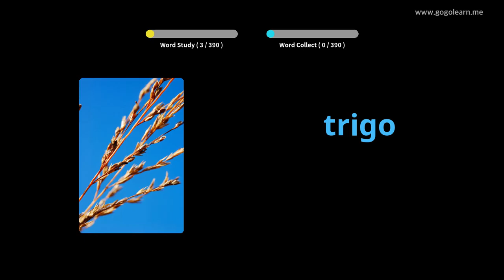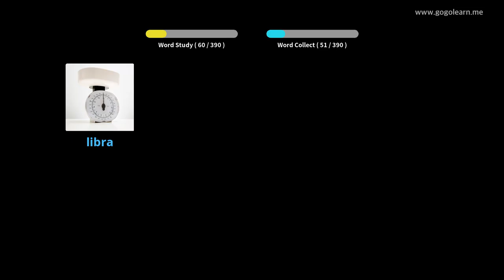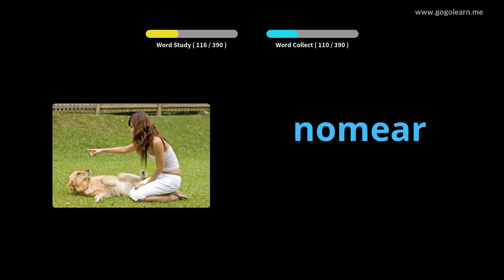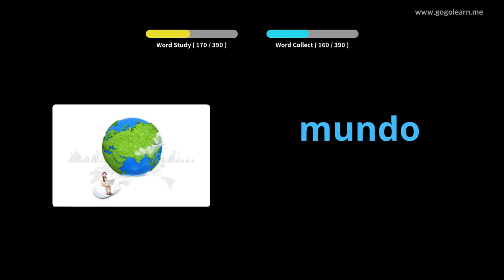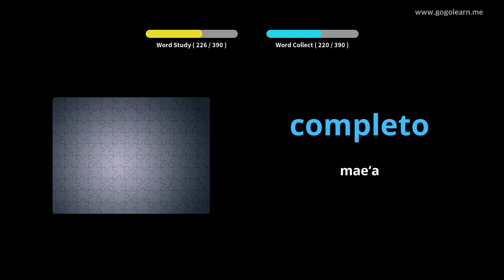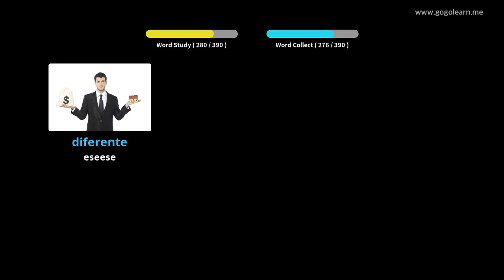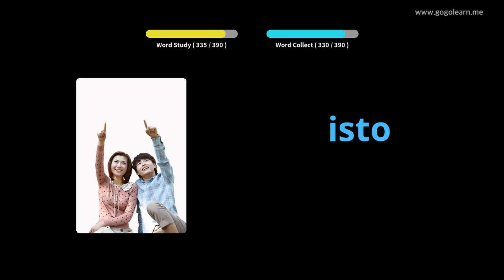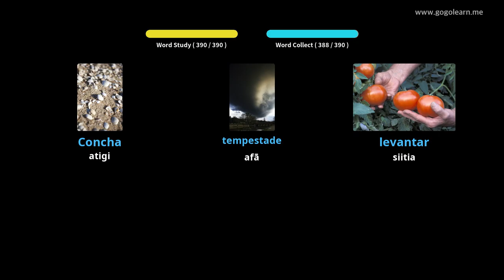Portuguese Vocabulary Secondary School 3 | Golearn